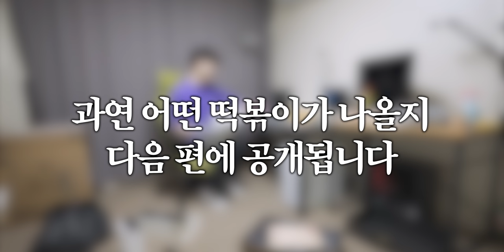개와 고양이 4마리 있는 집에 세팅을 갔다가 풀코스 요리 먹고왔습니다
▶ 세팅장비
게임컴 : 라이젠 9 5900X, 지스킬 4000MHz CL15 16GB(8GB x 2), RTX 3080
송출컴 : 기존 i7-8700, 16GB, GTX 1050에서 그래픽카드만 GTX 1660 Super로 변경

모니터 : 27GL850+어고트론 LX 모니터암 + 27GN880

오디오인터페이스 : RME Babyface Pro FS
캡쳐보드 : 에버미디어 GC573
사운드카드 : 사운드블라스터 G5
마이크 : 슈어 MV7
스피커 : 싼거